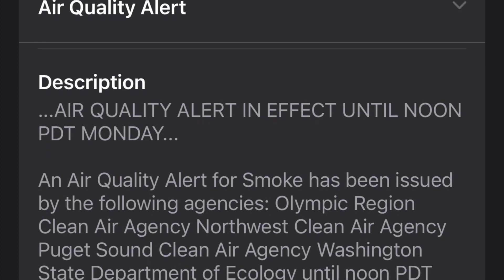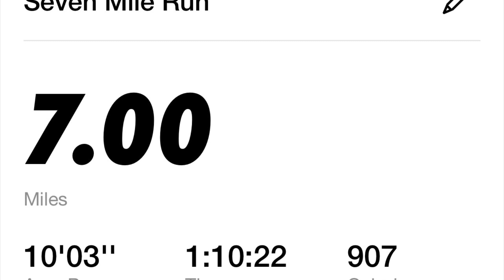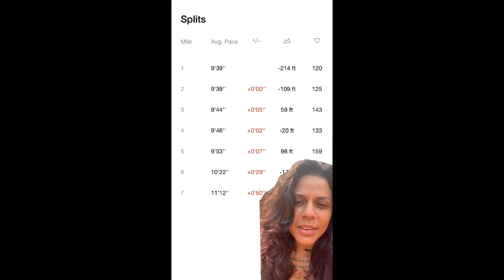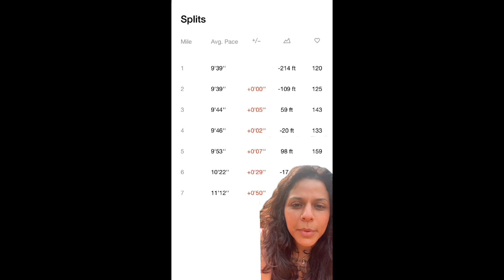Washington state is on fire and so am I! Week 2 done with this 7 mile run!